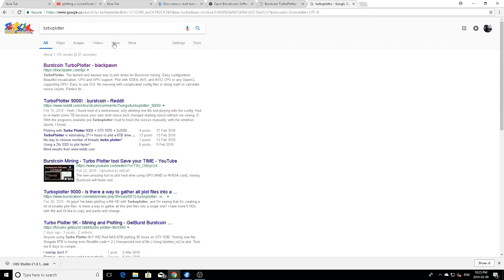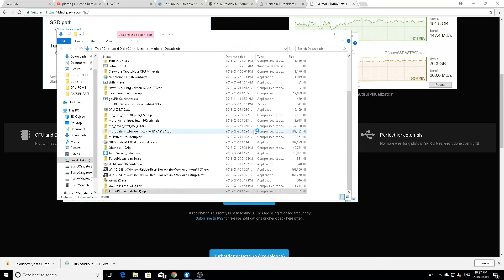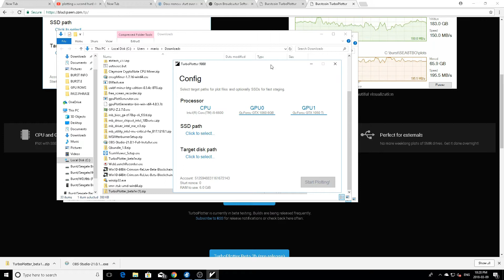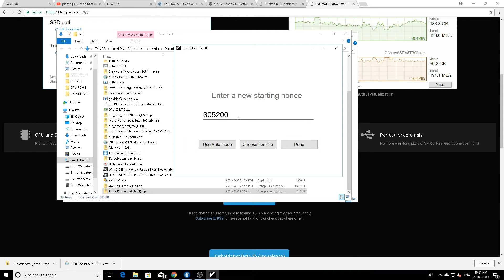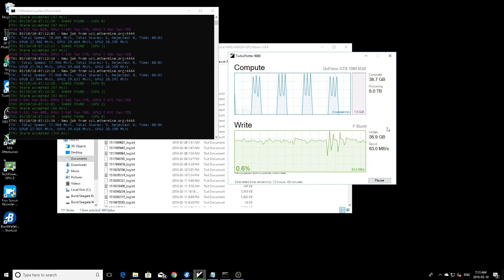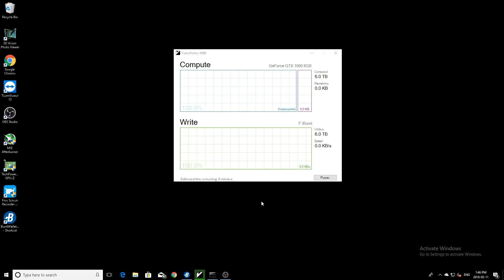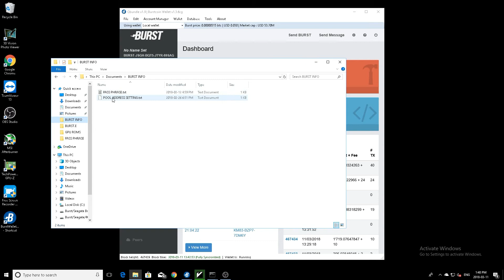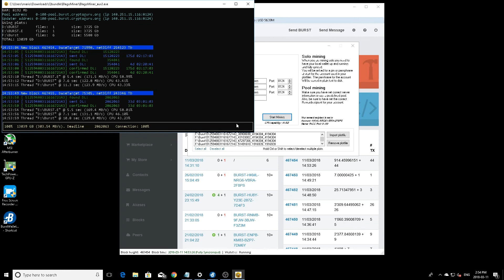TurboPlotter 9000 Setup and Review !! The fastest and easiest Hard Drive Plotter alive!!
Hey Miners,
In this video I demonstrate how to use the TurboPlotter 9000 application from Blackpawn.  From its intuitive and easy setup, this is by far the only plotting software you will ever need.

New to Burstcoin? Want to know more about plotting and getting started?